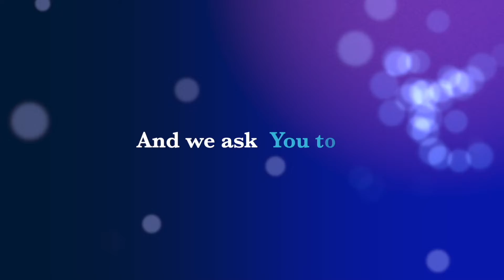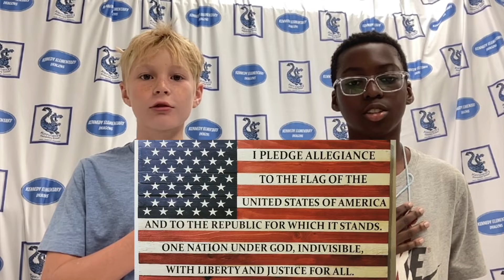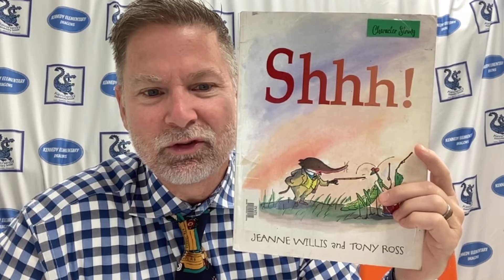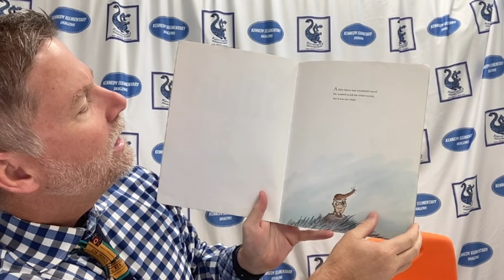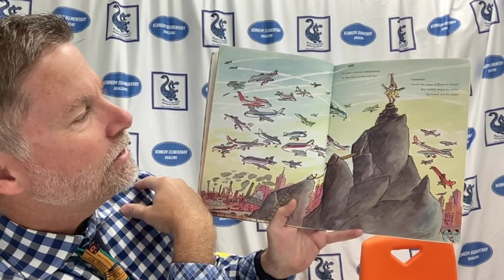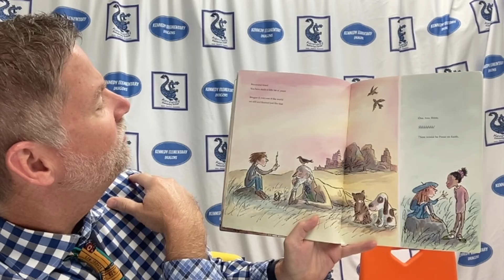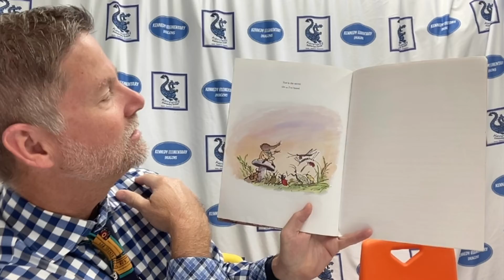22 23 Day 36